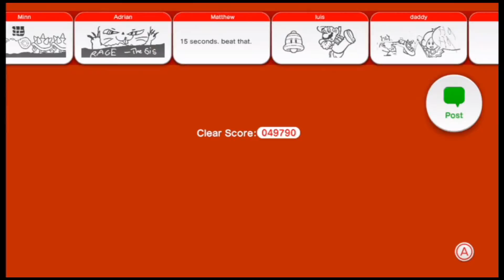3D World PART 36 - GOTTA GO FAST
3 fast 5 us. we r so gud